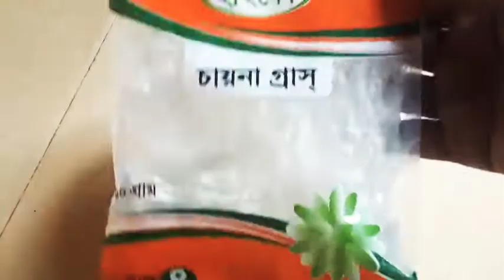সবচাইতে সহজ এবং বিষন মজার একটি ডেজার্ট( মিল্ক পুডিং) Millk pudding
মিল্ক পুডিং রেসিপি উপকরণ

👉মিল্ক ২ কাপ
👉চিনি ১ কাপ
👉চায়না গ্রাস ১০ গ্রাম
👉ফুট কালার ১ টেবিল চামচ

আল্লাহ হাফেজ সবাইকে